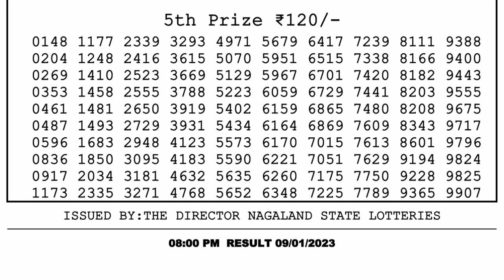🔴Dear Lottery Sambad Live 8pm today 09.01.23 Nagaland State Lottery Result